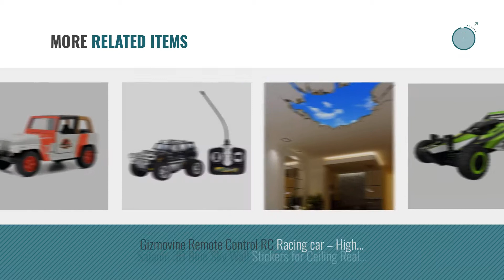Top 10 Jurassic Park Jeep Wrangler [2018]: Jeep Wrangler Jurassic World Park Movie 1/43 by Jada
Black Friday / Cyber Monday Jeep Wrangler Jurassic World Park Movie 1/43 by Jada 97074 by Jada

Black Friday / Cyber Monday Jada 24038-W1 Jurassic World 2015 Movie Die Cast Wrangler Jeep by Jada

Black Friday / Cyber Monday Set of 3 Jurassic World 2015 Movie diecast collection 1:32 Scale by Jada by Jada

Black Friday / Cyber Monday Blue Sport Utility Vehicle Toy Car RC – Remote Control Jeep Pick Up for Kids – Easy to by Purplecraft

Black Friday / Cyber Monday Jurassic World Die Cast Jeep Wrangler by Jada 1:32 Scale by Jada

Black Friday / Cyber Monday Gizmovine Mud Monster Pickup Remote Control RC Truck RC Car 1:16 Scale Rechargeable w/ Mud by Gizmovine

Black Friday / Cyber Monday Red Sport Utility Vehicle Toy Car RC – Remote Control Jeep Pick Up for Kids – Easy to by Purplecraft